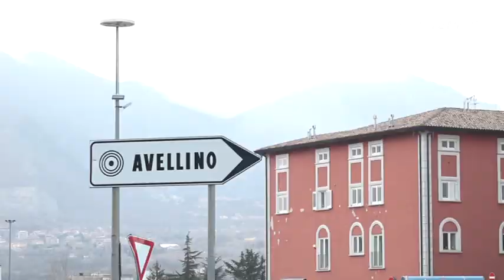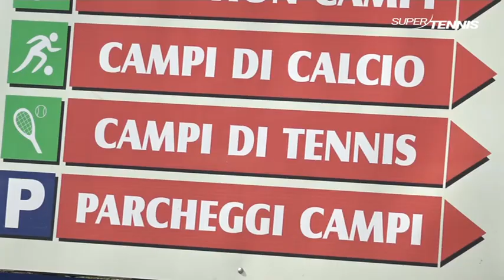Tennis Trophy FIT Kinder+Sport 2019 torneo Country Sport Avellino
Il Tennis Trophy FIT Kinder+Sport 2019 è in circuito internazionale giovanile dedicato ai nati dal 2003 al 2010.
Sul solo territorio italiano conta 127 tappe in 19 regioni e vede la partecipazione di migliaia di ragazze e ragazzi.
Al termine delle diverse tappe prende il via il Master Finale di Roma , destinato a vincitori, finalisti e ai semifinalisti delle tappe presso i Centri Estivi FIT.